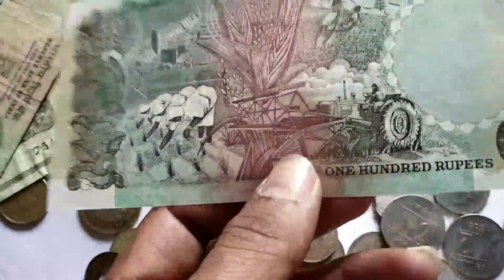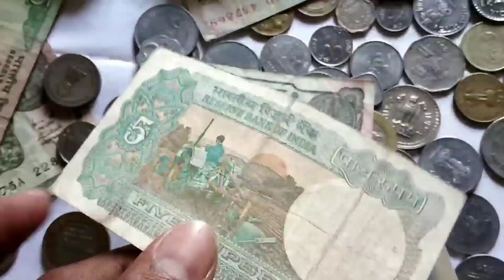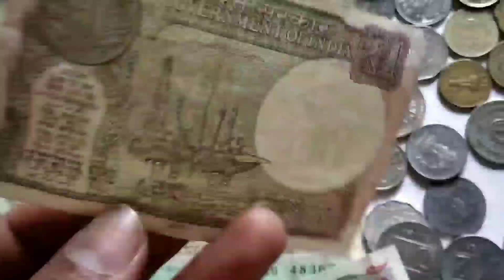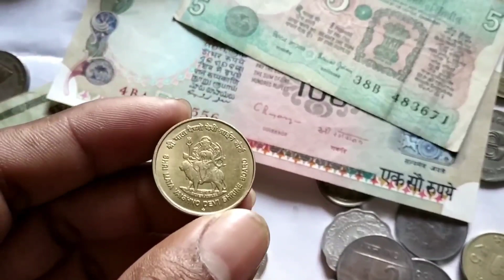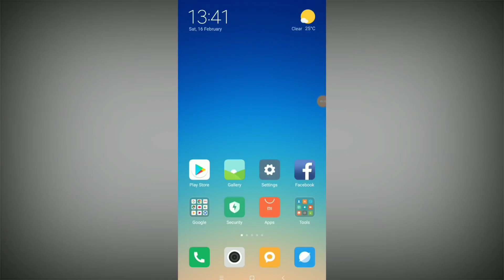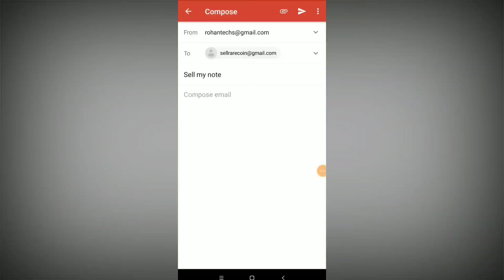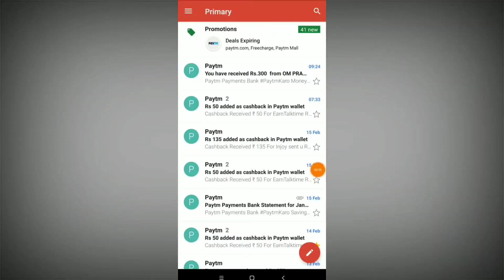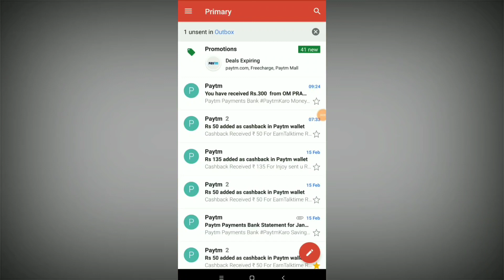Old coin and note buyer contact number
Sell old coin & note/ पुराने नोट और सिक्के बेचने के लिए फोन करो// Coll now

पुराने नोट और सिक्के बेचने है तो जल्दी कॉल करो ! Sell old coin Make millinier
Sell ₹5 ₹10 ₹500 ₹1 ₹1000 Rupee all old coin & note !! Tractor Note in 2 to 5 Lakh || mata vaishno devi coin !! Coin Maaster || Rare Collection, old coin, sell old coin, coin trader, coin collector, old coin value, old coin buyer contact number, old coin market, old coin buyer, old coin for sell contact number, old note buyer, old note buyer contact number, old note value, old note market value, viral video sell_old_coin old_coin_buyer Sell ₹1 ₹5 Old Coin vaishno devi, Laxmi mata on Deepawali sale / old coin buyer / coin master
पुराने सिक्के कैसे बेचे, पुराने सिक्के बेचना है, पुराने नोट कैसे बेचे ? Sell old coins प्राचीनकाल के नोट और सिक्के यहां बेंचो अभी फोन करो पूरा पता वीडियो में/
5 रुपए का ट्रेक्टर वाला नोट है तो ज़रूर देखें 5 rs tractor note value sell 5 Rupees note in 5 lakh
Sell old coins and note to direct buyer पुराने सिक्के या नोट यहाँ बेचें Biggest Coin Exhibition
Sell old coin & note/ ₹5 rupees tractor note in 10,00,000 रूपये// आप के पास है तो ज़रूर देखें वीडियो/
Sell old coins & note/ आप के पास ये सिक्कें और नोट है तो अभी फ़ोन करो/ क़ीमत 2लाख़ रूपये आप को मिलेंगे/
Sell old coins & note सिक्कें नोट कहीं आप सस्ते में मत बेंच देना मुझे बेंचो अभी फोन करो//
Sell old coins & note पुराने सिक्कें ओर नोट यहाँ तुरंत बेंचो// आपके पास में है तो फोन करो पूरा पता/
Old coin buyer पुराने नोट और सिक्के मुझे चाहिए कीमत ₹1600000 लाख़ रुपये दे रहा हूँ
Sell old note & coins here।पुराने नोट और सिक्कें ख़रीदता हूँ Old coin Buyer / क्या आप के पास है।
Sell old coin & note मैं खुद Buyer हुँ/प्राचीन काल के नोट और सिक्के खरीदा हूं क्या आपके पास में है//
tractor note//पुराने नोट और सिक्कें बेचना है तो फोन करो

Biggest Coin Exhibition Show 2020 tractor note//पुराने नोट और सिक्कें बेचना है तो फोन करो
Biggest Coin Exhibition 2020 || tractor note//पुराने नोट और सिक्कें बेचना है तो फोन करो, माता वैष्णो देवी कॉइन, प्राचीन काल के जितने भी सिक्के और नोट, इस एजुकेशन शो में भेज दो,
sell Indian currency old coin notes in Biggest ◆Exhibition // पुराने नॉट या सिक्के आपके पास है तो तुरंत बेंचो।। माता वैष्णो देवी सिक्का या नोट, Old coin sell by direct buyers,!!
Whatever old coins and notes you have, sell here,, Tractor note in 5 लाख रु।
Sell old ₹5 Rs Tractor note in ₹5 lakh | ₹5 रुपये का पुराना नोट 5 लाख में बेचो
नमस्कार दोस्तों आज की इस वीडियो में हम आपको बताने वाले हैं कि ₹5 के पुराने नोट से आप किस प्रकार लखपति बन सकते हैं !
Sarkari News adda, Old coin market, ₹5
currency note 5rs_tractor_note Biggest Coin Exhibition 2020 || tractor note//पुराने नोट और सिक्कें बेचना है तो फोन करो Biggest Coin Exhibition 2020 || tractor note//पुराने नोट और सिक्कें बेचना है तो फोन करो, माता वैष्णो देवी कॉइन, प्राचीन काल के जितने भी सिक्के और नोट, इस एजुकेशन शो में भेज दो, sell Indian currency old coin notes in Biggest ◆Exhibition // पुराने नॉट या सिक्के आपके पास है तो तुरंत बेंचो।। माता वैष्णो देवी सिक्का या नोट, Old coin sell by direct buyers,!! Whatever old coins and notes you have, sell here,, Tractor note in 5 लाख रु। माता वैष्णो देवी biggest कॉइन एग्जिबिशन शो 2020, rare coin master,